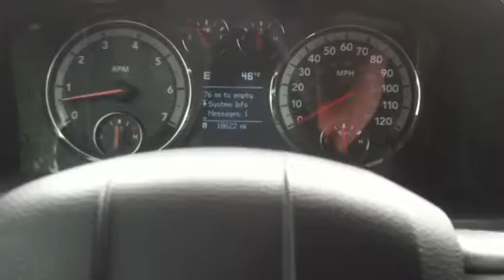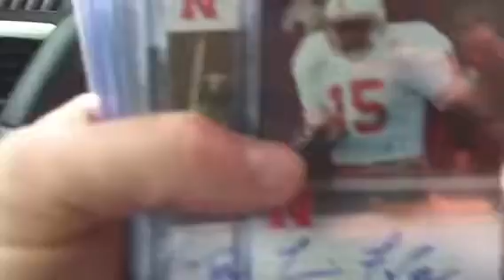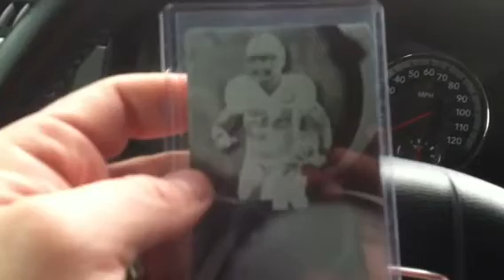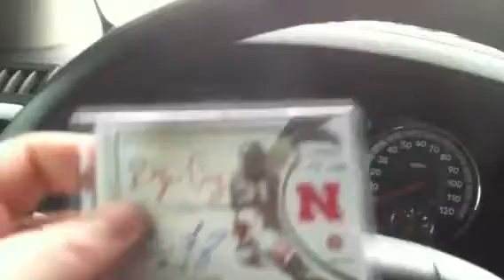Incredible Husker Mail Day - kakfishing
Huskers